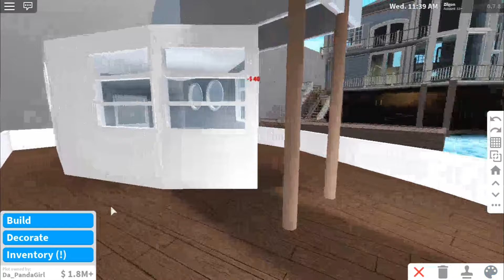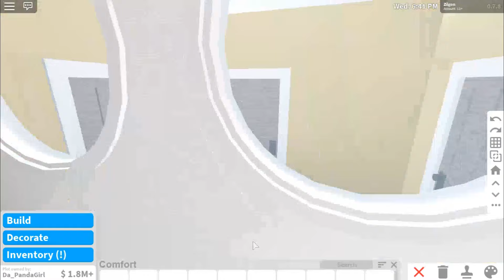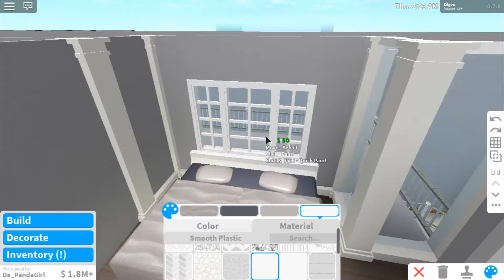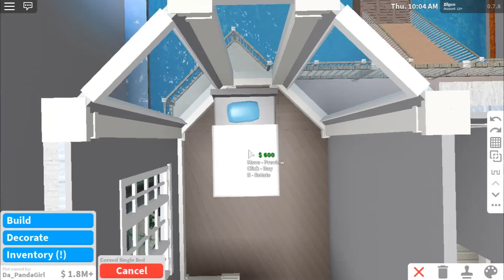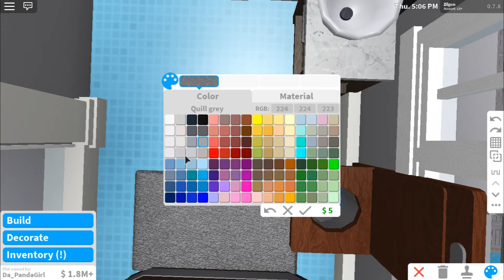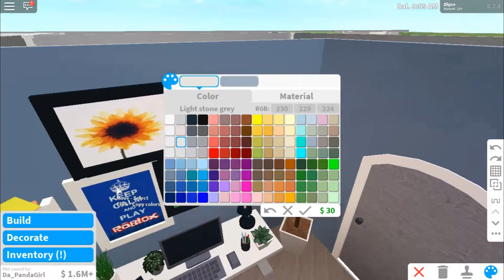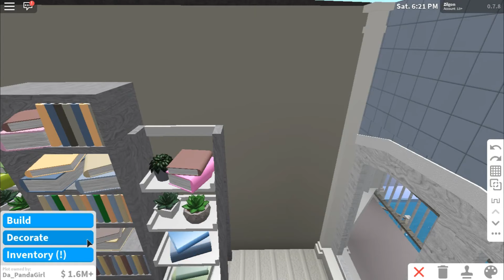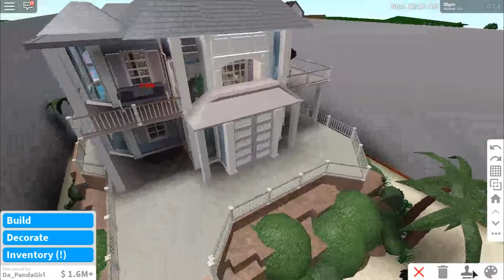MEGA Summer Build-Off (Roblox Bloxburg)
A: Limiting my friends list|No

Q:Wanna collab?
A:I only collab with friends|No

Q:Can you follow me?
A:I don’t follow people I just met.|No

Q:Can I join you in game/Can you join me?
A:No, I am very busy at times.

Q:Can I get a rank?
A:No, please don’t ask for ranks.

A:No, I am in 40+ discord servers.

Q:Can you tell [Insert person here] to friend me?
A:No